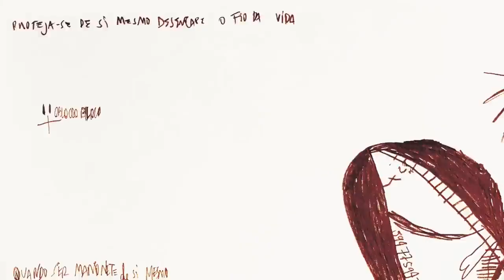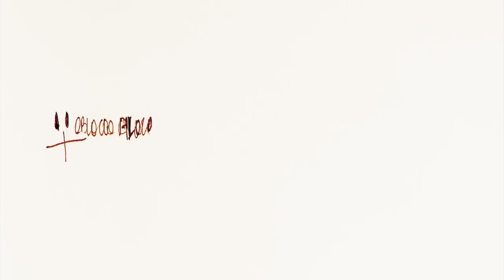Maria Gadú / 02- Obloco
Álbum: Guelã (2015)
02- Obloco
Autoria: Maria Gadú / Maycon Ananias

A canção que abre o álbum da cantora e compositora Maria Gadú.
"Guelã" é o terceiro álbum de estúdio da cantora. O disco é o primeiro da artista a ser lançado após um período de quatro anos sem material inédito. As gravações tiveram início em março e o lançamento do disco se deu à 25 de maio de 2015 pelo selo da gravadora SLAP,  Som Livre,. E contaram coma produção musical da própria cantora em parceria com Federico Puppi.

Trata-se de um álbum sensível e fortemente autoral, carregado de poesia nas letras bem elaboradas das canções . Seis das dez músicas de "Guelã" são de autoria exclusiva da cantora, outras três dela, em parceria. Somente a faixa cinco "Trovoa" tem autoria de outra pessoa.
Sobre a criação iconográfica do álbum eu diria que "Guelã" tem uma das capas mais bonitas da discografia que eu conheço.

Sobre o trabalho realizado em comparação aos discos anteriores a cantora disse "Sim, ele é diferente, ele é mais maduro. Enfim, eu já tenho outra idade, outro posicionamento de vida e de tudo. No primeiro disco eu era moleca também e agora, sei lá, eu estou me sentindo mais velha, eu tô lendo outras coisas, o estilo de vida muda. Os amigos são os mesmos mas todo mundo começa a consumir outras coisas, você fica com outras responsabilidades, isso te abre um outro tipo de vocabulário, inclusive. Isso tudo traz outro tipo de assunto. Eu tenho outras questões hoje em dia."
(Maria Gadú, em entrevista ao portal Tenho Mais Discos Que Amigos!)